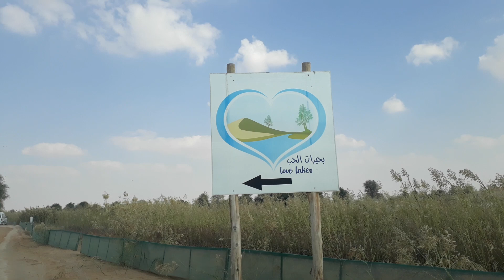LOVE LAKE - Dubai